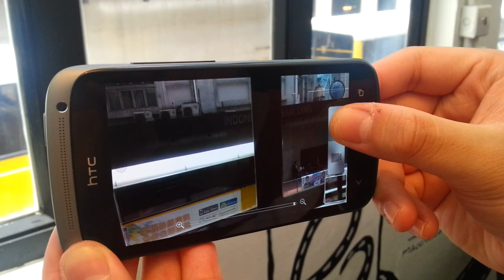HTC One S Burst Shot Test RingHK.com